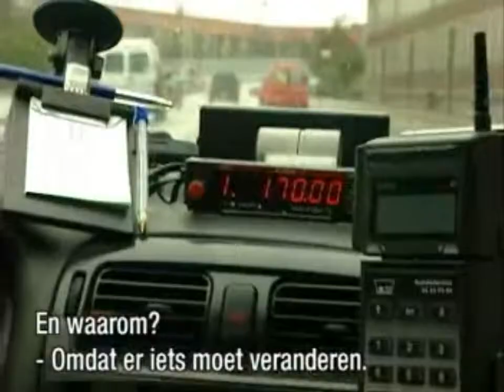Pim Fortuyn 2002-04-22 Nova College Rotterdam Geslaagd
Pim Fortuyn, 22 april 2002, Nova, College Rotterdam Geslaagd.